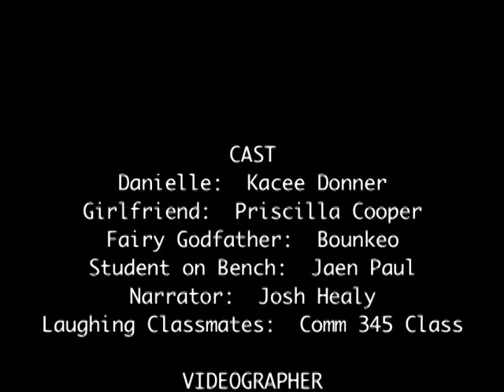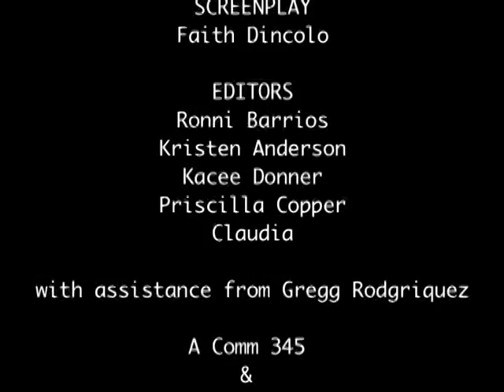the Tooth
A girl try's to find love with a magical tooth; She gets guidance from her tooth fairy god father.  In the end will she find her prince to match the golden tooth?